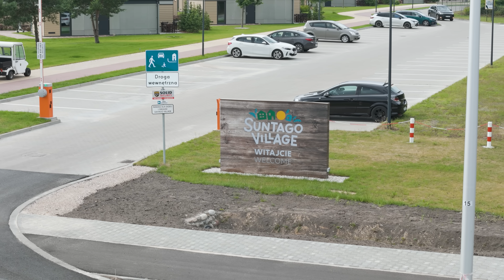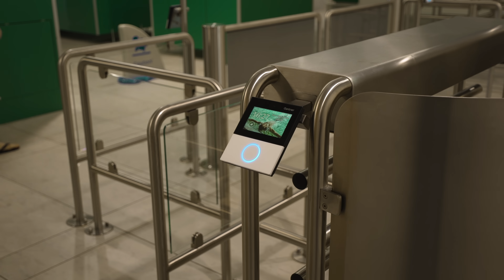Byłam w strefie 16+ w Suntago. Strefa VIP, baseny i SPA. Tak bawią się gwiazdy!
Planujesz wizytę w Suntago i nie wiesz od czego zacząć?
Nasza GWIAZDA pokaże Wam krok po kroku co zrobić aby otrzymać zniżkę, co warto ze
sobą zabrać, na jakie udogodnienia możesz liczyć i jak wygląda Strefa 16+.
Ciekawi? Zapraszamy!
Dokonując rezerwacji przez internet z wyprzedzeniem
otrzymasz zniżkę w wysokości aż 20 zł!
Suntego Village to kompleks domków i idealna baza wypadowa
do kompleksu basenowego Suntago, gdzie każdy znajdzie tam coś dla siebie. Dla miłośników adrenaliny – Strefa Jamango a dla osób poszukujących ciszy i spokoju – strefa Relax oraz Saunaria. Chcecie poznać opinię naszej GWIAZDY? Zerknijcie!

00:04 Zakup biletów
00:20 Zakwaterowanie w Suntago Village
01:16 Podróż elektrycznym busem
02:01 Wizyta w strefie Saunarium
02:49 Odpoczynek w strefie SPA
03:18 Regeneracja w basenach mineralnych
04:20 Atrakcje na wodnych zjeżdzalniach
04:49 Opinie odwiedzających o Suntago
05:44 Podsumowanie wizyty w Suntago

💎 Świat Gwiazd: Nowinki ze świata show-biznesu - PLOTKI 💥 - Wydarzenia z życia gwiazd 😎
👓 Zobacz nas na:

💎 Świat Gwiazd - kanał rozrywkowy, Wiadomości o celebrytach, informacje ze świata gwiazd. Główne tematy na kanale to: rozrywka, showbiznes, premiery filmowe, wydarzenia freakfighty (FAME MMA, High League), celebryci, gwiazdy, muzycy, aktorzy i relacje na żywo.
💎 Wywiady z największymi gwiazdami show-biznesu oraz celebrytami. Na naszym kanale znajdziecie rozmowy m.in. z Robertem Lewandowskim, Roxie Węgiel, Andziaks,  Blanką, czy Dodą